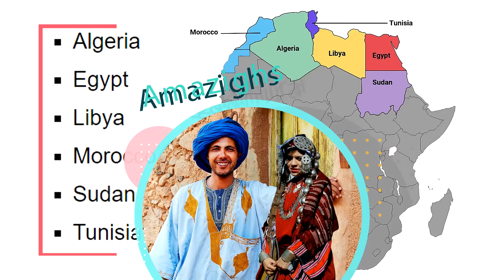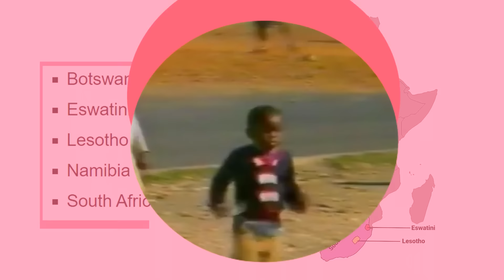Kaalay nala baro dalalka Africa | Qaarad dahsoon oo mustaqbal leh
Kaalay nala baro dalalka Africa | Qaarad dahsoon oo mustaqbal leh#countries

Waa muuqaal ku saabsan tirada dalalka Africa iyo macluumaad kale.

Hadii aad channel-ka ku cusub tahay fadlan nagu soo biir oo kamid noqo saaxiibada Tanaad.